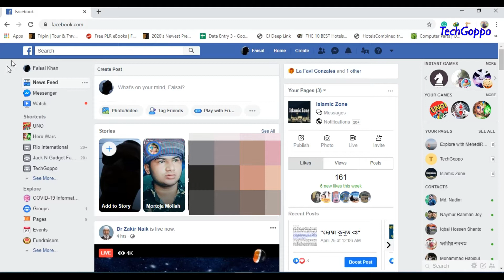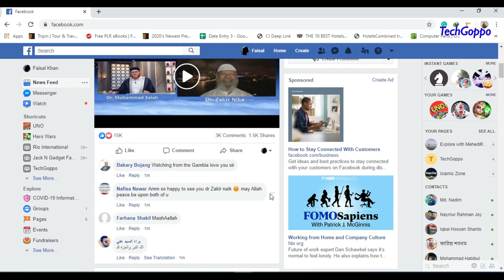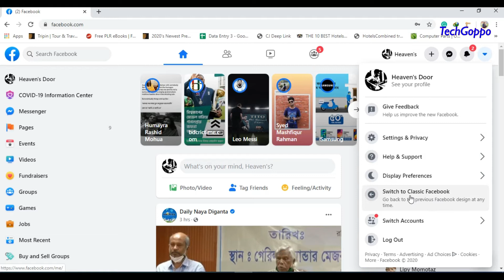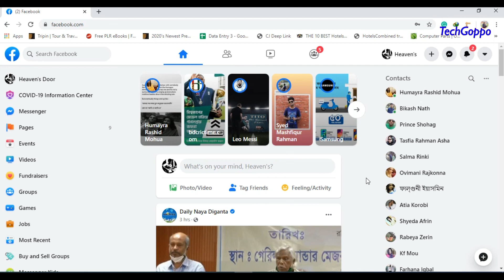Facebook new update 2020 | নতুন ফেসবুক ২০২০ দেখে নিন | New facebook account 2020 | Facebook Bangla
facebook tips bangla,facebook account 2020,facebook account,facebook update 2020,facebook new update,new facebook update,facebook acccount update,how to create facebook account,
facebook sing up,facebook login,facebook bangla,new facebook update bangla,facebook acccount bangla tutorial,TechGoppo,Tech Goppo,fcebook bangla,
Explore with MehediRaihan,Facebook New Update 2020 Bangla,new update of facebook,facebook tips,২০২০ সালে ফেসবুক একাউন্ট খোলার নিয়ম,ফেসবুক একাউন্ট টিপস,
ফেসবুক আপডেট ২০২০,ফেসবুক একাউন্ট

Welcome to Tech Goppo's world. TechGoppo is my YouTube channel name. In my channel "TechGoppo" I will share with you all technical tips and tech news. I will review and unbox new mobile phone or any other tech related things. I also share with you guys in this channel many useful Tech related information entertainment videos. I hope my channel TechGoppo will be very helpful to you.